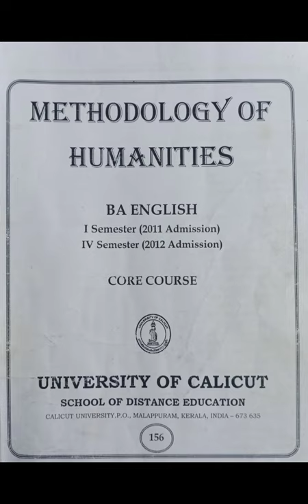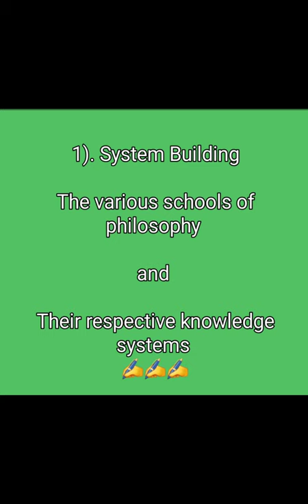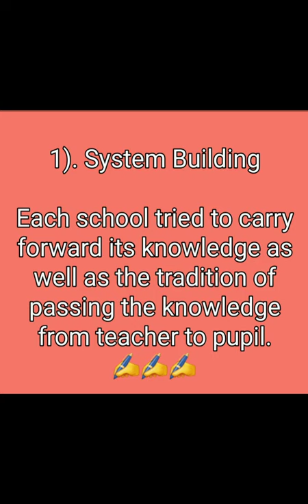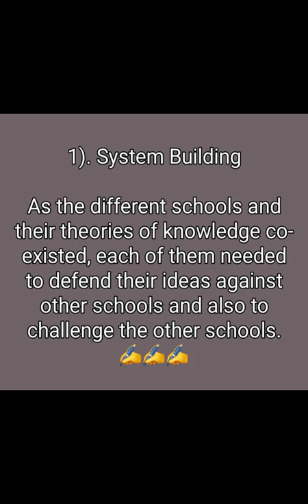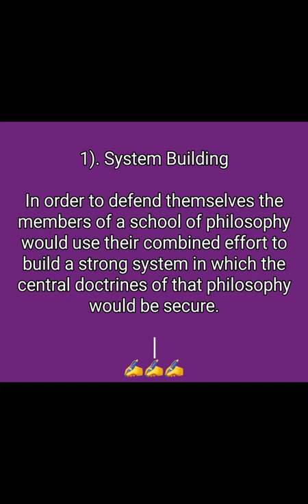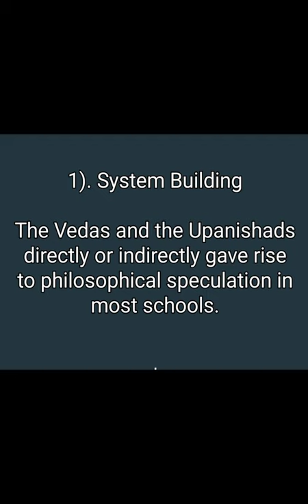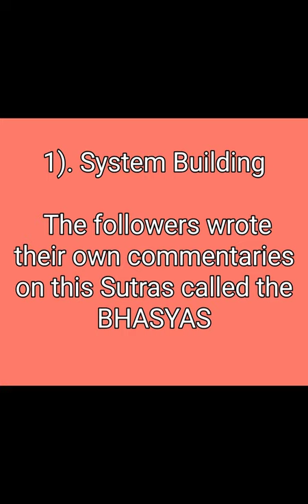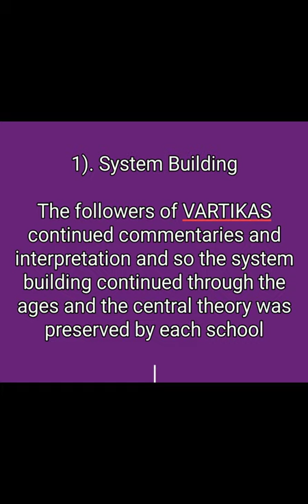Methodology of Humanities. Module 4 part. 9